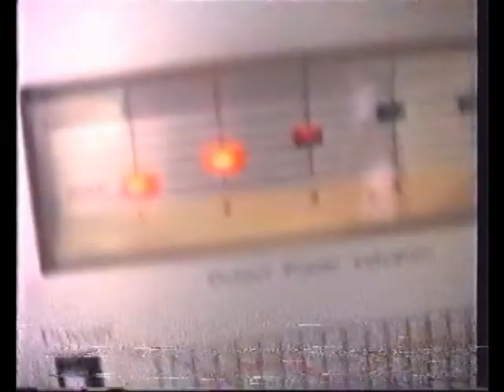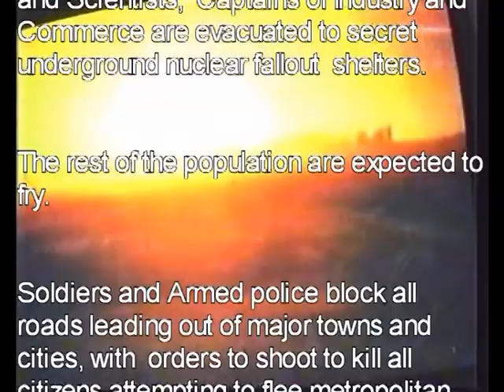The Third World War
This is a film that began life in 1990, when I bought my first video camera. Then it gathered dust for twenty years in the bottom of a cupboard.

However, since the signs look bad and omens aplenty presage the End of the World, I thought I'd better get this little number updated and sort

of finished.

distributed without profit to those who have expressed a prior interest in receiving the included information for research and educational

purposes.